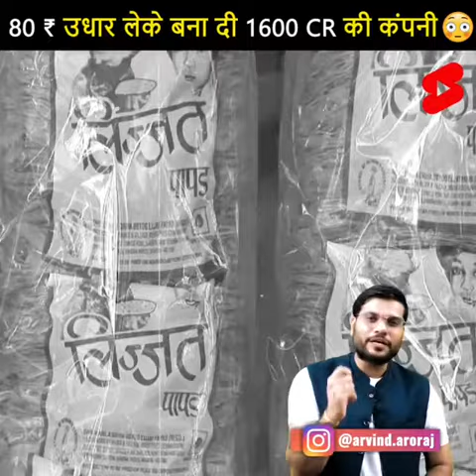80 rupaye udhar lekar Bana de 160000000 ki company